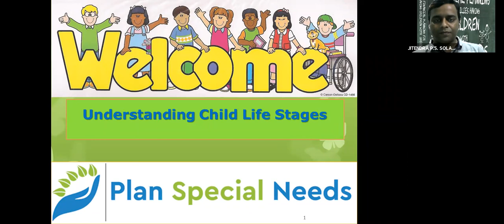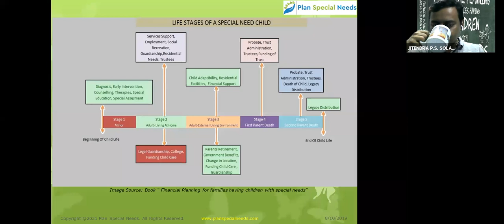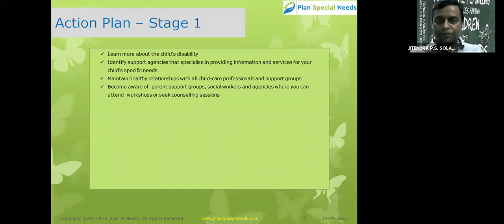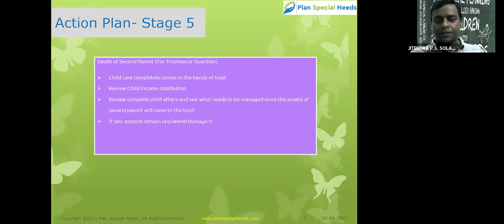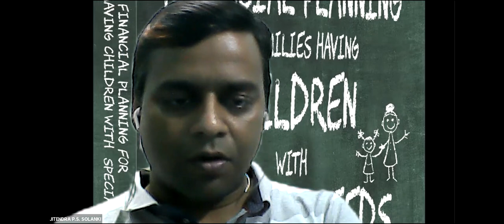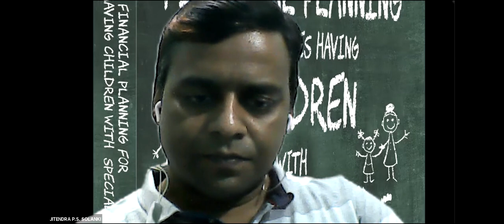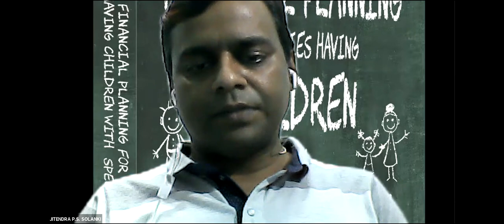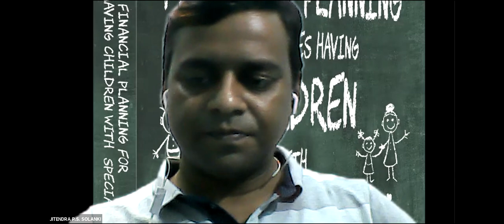Understanding Life stages Of Your Special Needs Child | Mr. Jitendra Solanki | SNIC Rehab Foundation